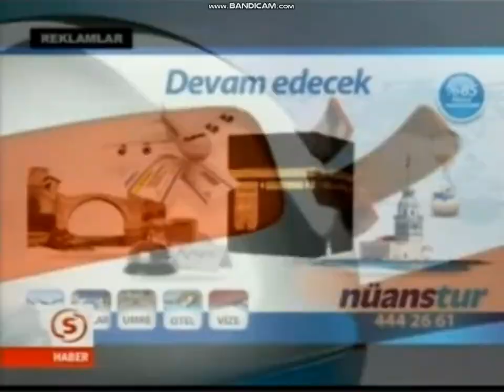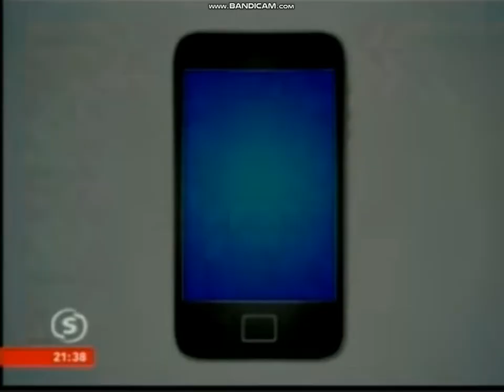Samanyolu Haber – Reklame generasjon (8. juli 2012)